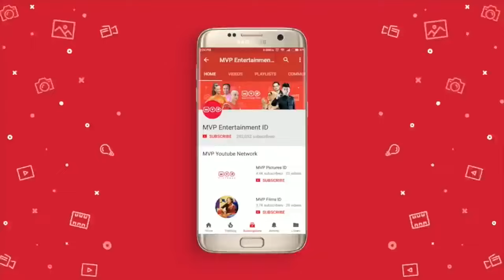Pelangi Pelangi Cinta Episode 5 Part 1 - Yuki Kato Marissa Christina